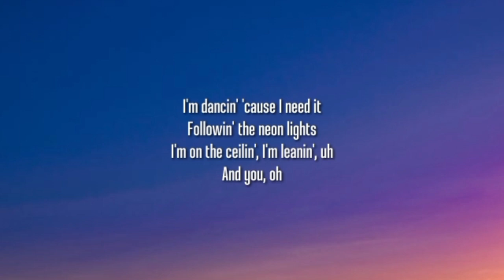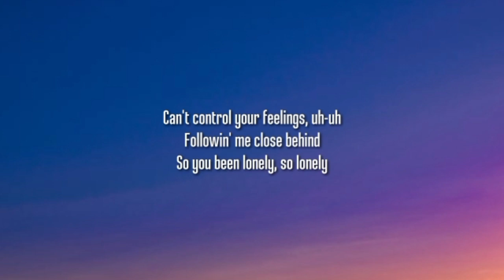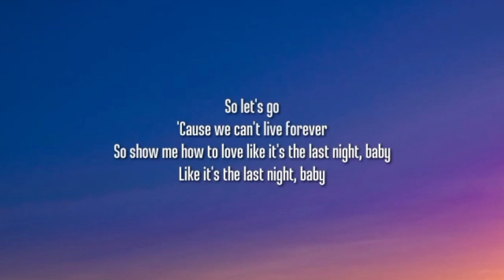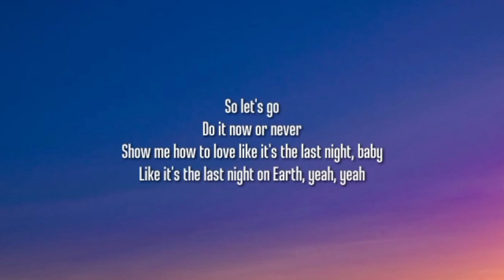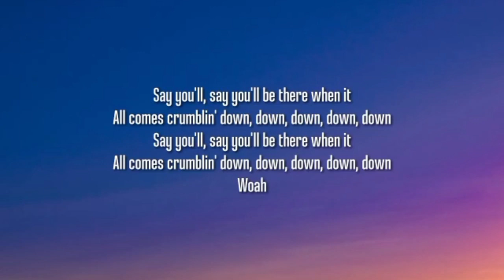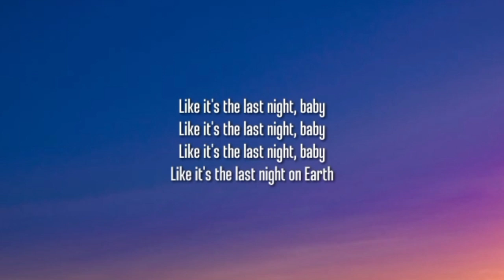Ava Max - Last Night On Earth (1 HOUR/ Lyrics)